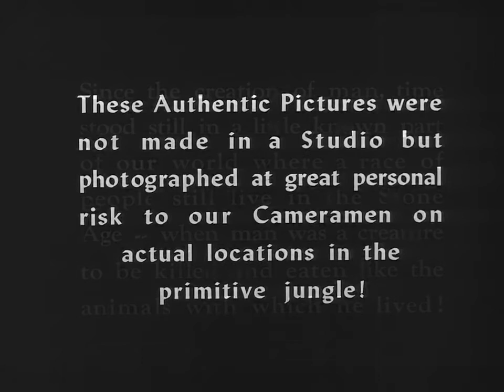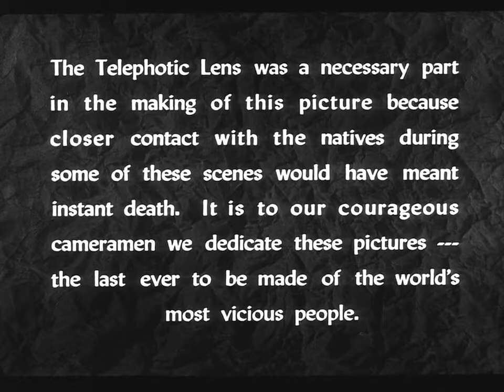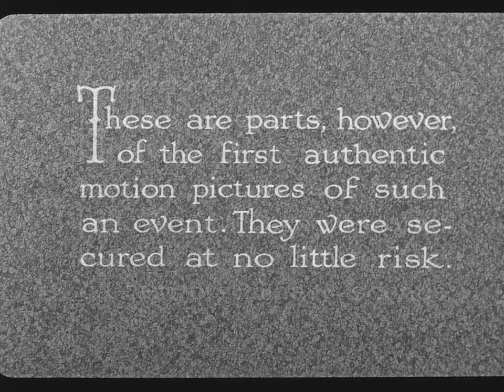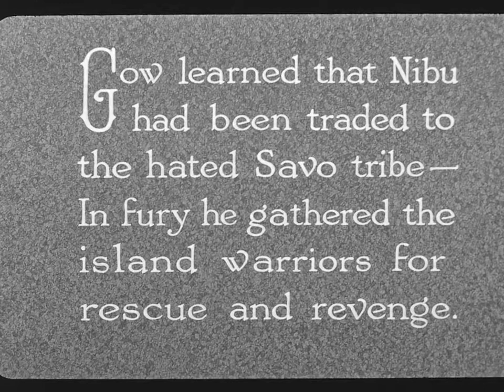Gow The Headhunter 1928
A documentary about the primitives of the South seas.